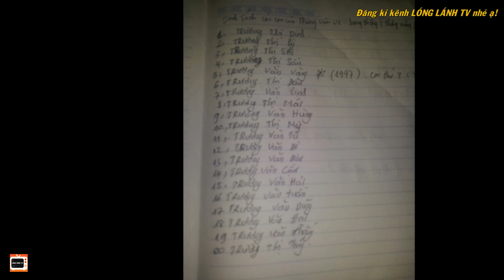Người phụ nữ mắn đẻ nhất thế giới 40 tuổi sinh 44 đứa con giờ ra sao? ÔNG VUA ĐẺ VN CŨNG KHÔNG KÉM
Ở thế giới có người phụ nữ 40 tuổi sinh 44 người con thì ông vua đẻ Việt Nam cũng không hề kém cạnh. Cuộc sống của họ hiện tại ra sao?